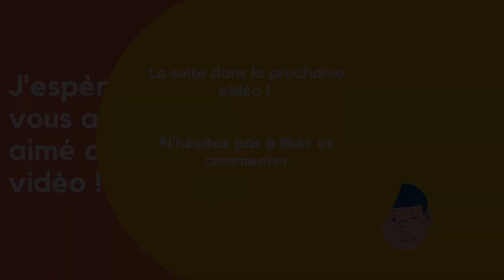Techniques de Nunchaku PARTIE 3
Si vous voulez en apprendre davantage sur les techniques de Nunchaku n'hésitez pas à vous inscrire aux cours sur le